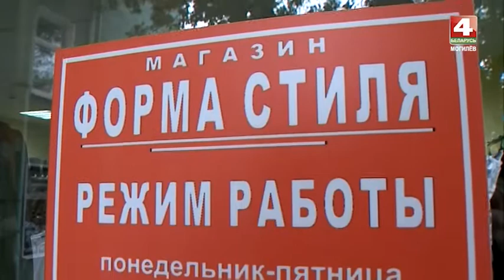Спецодежда Форма стиля